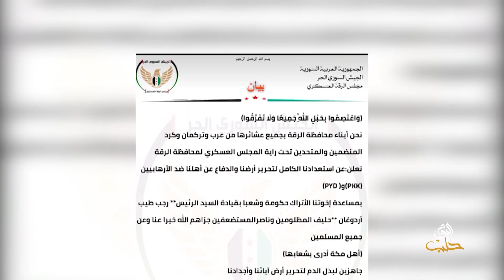وحدات حماية الشعب الكردية تعرقل جهود التهدئة شرقي الفرات